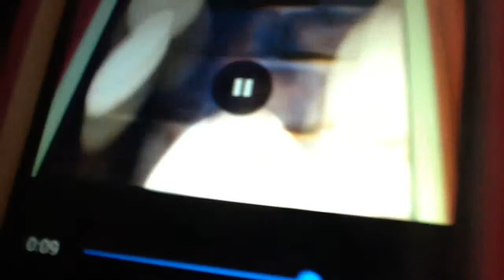December 17, 2015